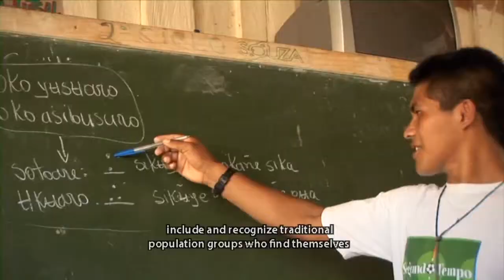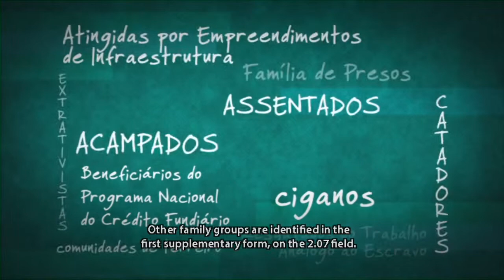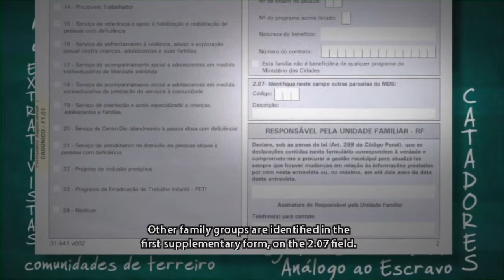Diversidade Brasileira (Brazilian Diversity: Respecting and Including) - English subtitles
O vídeo mostra a diversidade cultural, religiosa, étnica e socioeconômica brasileira, os desafios de promover a inclusão social de diferentes grupos, e como o Cadastro Único para Programas Sociais é ferramenta fundamental para incluir essa população, muitas vezes vulnerável devido à pobreza e preconceitos.
The video shows Brazilian diversity in terms of culture, religion, ethnicity, and socioeconomic conditions and talks about the challenges to promote social inclusion of these different groups. The Unified Registry for Social Programs is a fundamental tool to include this population, often vulnerable due to poverty and prejudice.